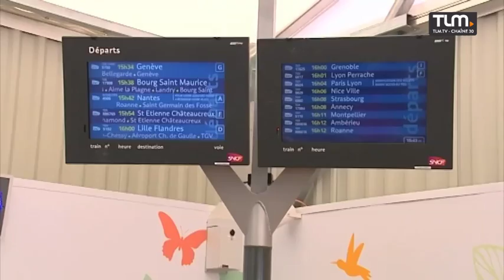Chantier Gare Part-Dieu : les travaux se poursuivent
La démolition du hall de la Gare Part-Dieu se poursuit malgré les départs en vacances

Pour plus d'informations sur la ville de Lyon et sa Métropole, rendez vous sur : tlm.tv